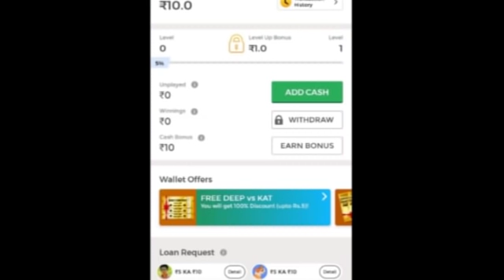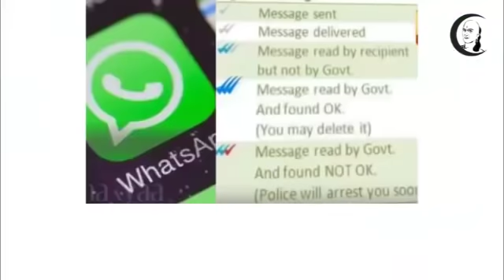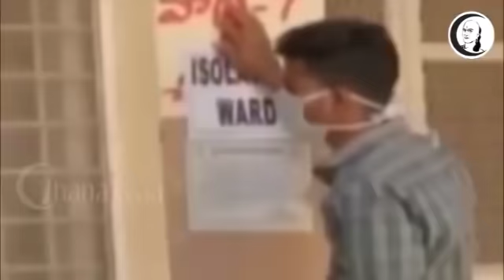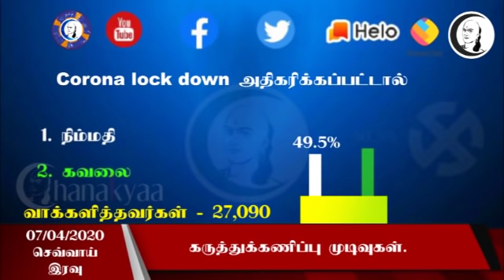குறுஞ்செய்தி | 07/04/2020 | செவ்வாய் இரவு | Tuesday Night Short News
Join me on WinZO Gold and play 25+ games. Bharat ka Apna Game. Download WinZO Gold from this

to claim your bumper cash bonus! Earn up to Rs. 222 per referral!

சாணக்யா!